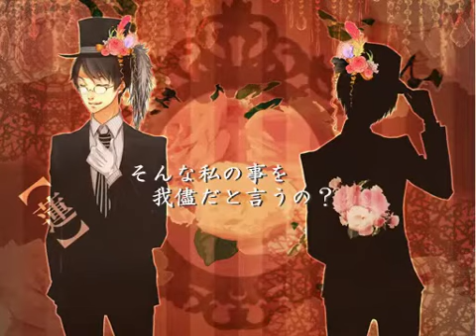【 え？あぁ、そう。 】 な 蛇足×【蓮】